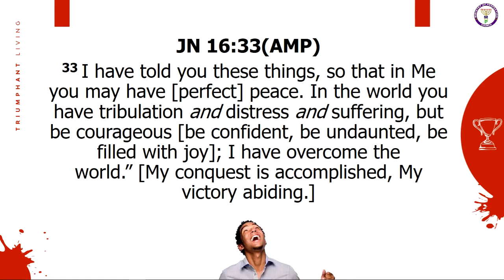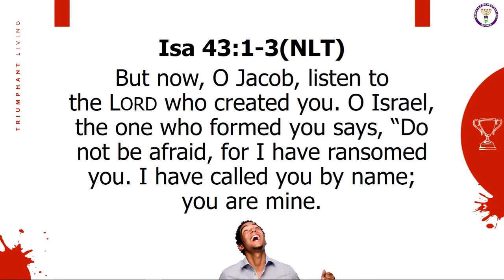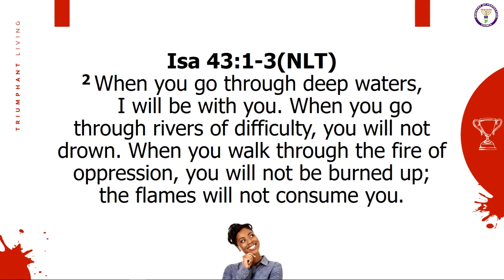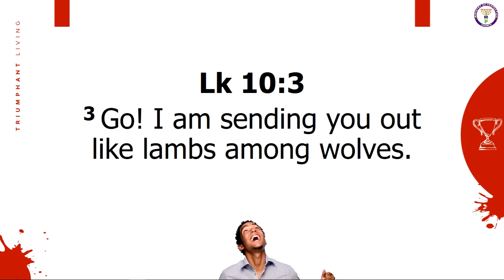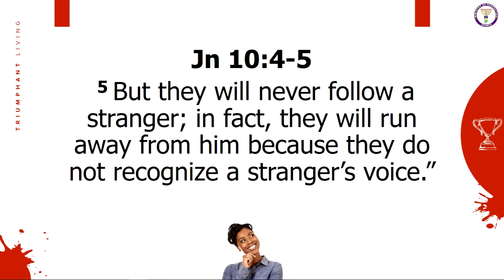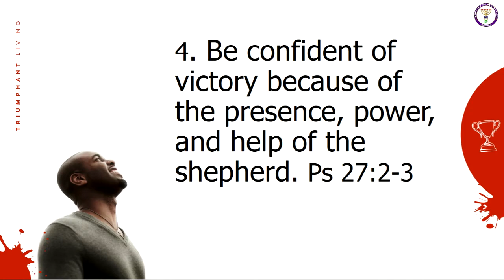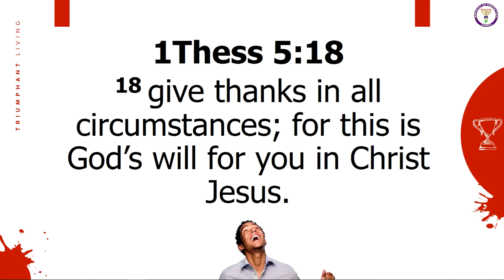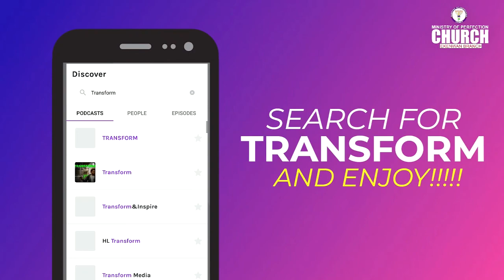TRIUMPHANT LIVING | SUNDAY WORSHIP SERVICE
TRIUMPHANT LIVING | SUNDAY WORSHIP SERVICE WITH PASTOR L. OJUH